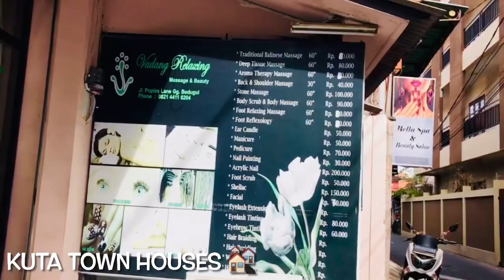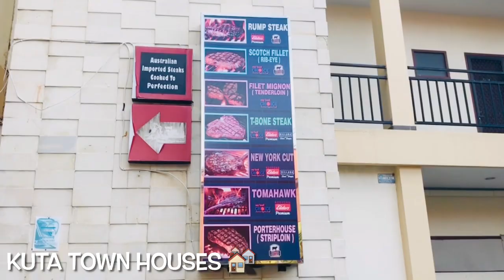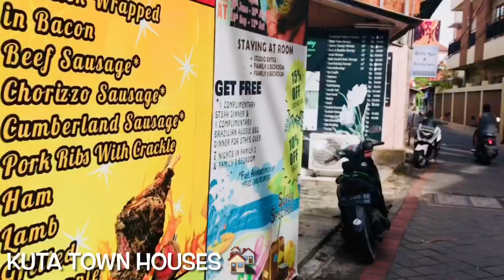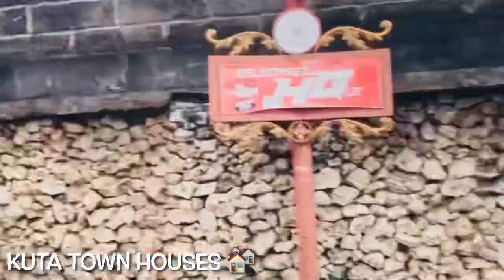Cant believe Kuta Town house is closed 28.10.21 shocking and dying 😱.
Went to kuta town house and it was closed and so empty around it,hope Bali will be back to normal